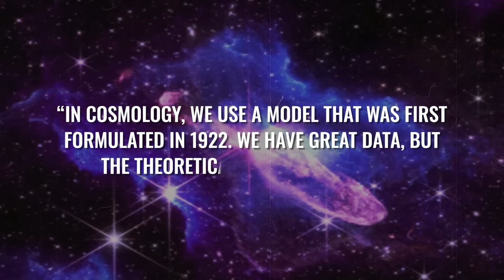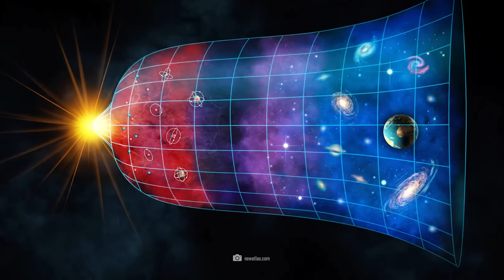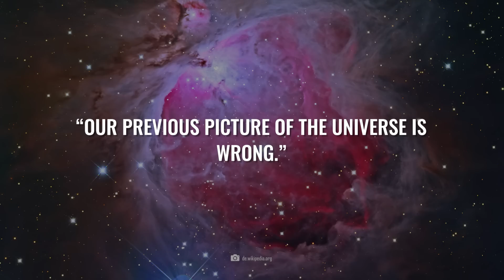Scientists Warn! New Image from the Jwst Shows That Something Is Wrong with Our Universe ...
What conclusions did a gathering of the world's top astronomers come to about the biggest crisis in contemporary cosmology? The scientists warn: “The latest images from the James Webb telescope show that something is wrong with our universe. We must act now and cannot teach outdated knowledge in schools and universities. The old rules no longer apply and the Webb telescope shows us the clear evidence. Are 100 years of work now completely in vain? Or can parts of our old worldview still be saved?